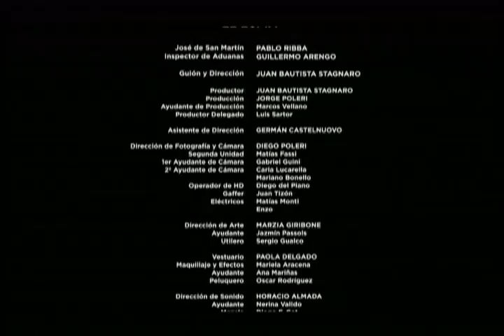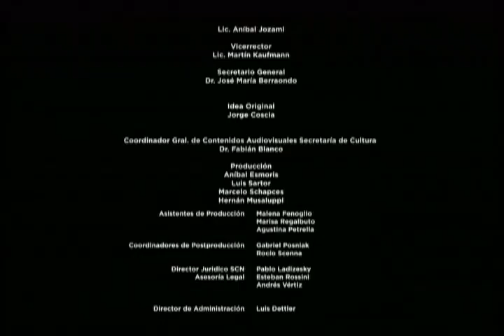El espia (Stagnaro)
Sinopsis

Marzo 1812. Un barco inglés acaba de fondear. Los pasajeros desembarcan en un país convulsionado por la Revolución todavía incipiente. Las corrientes políticas enfrentadas entre sí mientras los cuerpos militares tratan de sostener las antiguas fronteras del Virreinato. Todo es confusión, desconfianza. Un joven militar que viene a ofrecerse a combatir por la patria... ¿Acaso es, como dice ser, un militar español desencantado de España?...